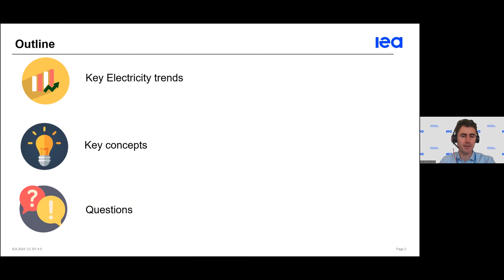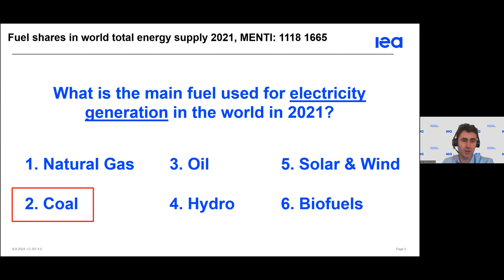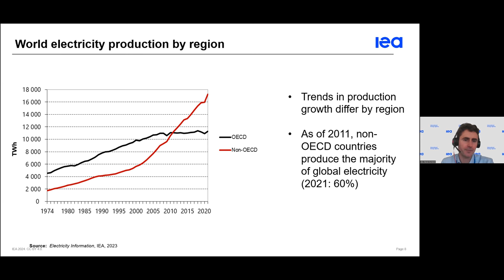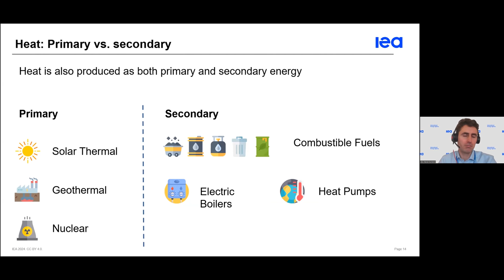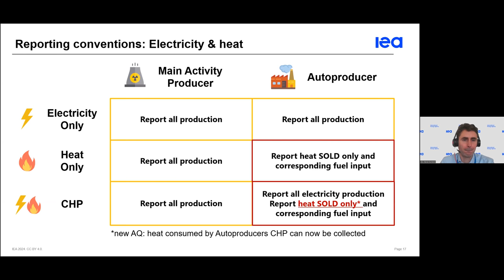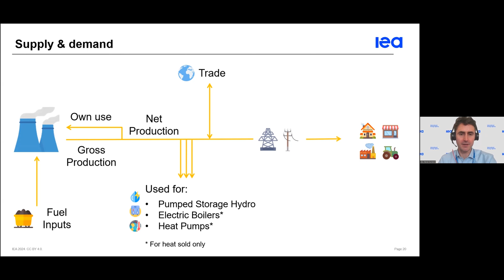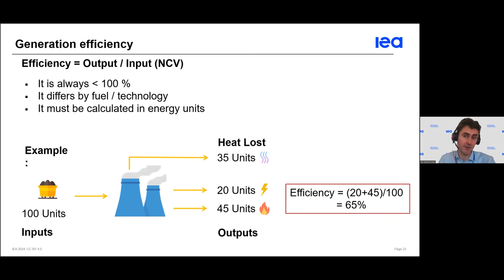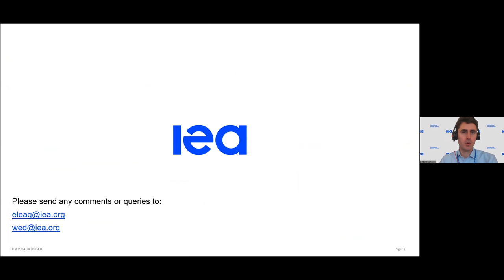Webinar: IEA Energy Statistics Training 2024 - Electricity